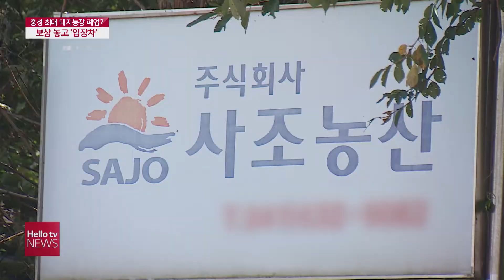사조농산 '폐업 보상' vs 충남도 '보상 없어'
내포 신도시에서 여전히 풀리지 않고 있는
현안 중 하나, 바로 악취문제인데요.
최근 신도시 최대 규모의 돼지농장이
자진 폐업의사를 밝히며 보상을 요구하고 나섰는데
지자체는 보상금 지급은 어렵다는 입장입니다.